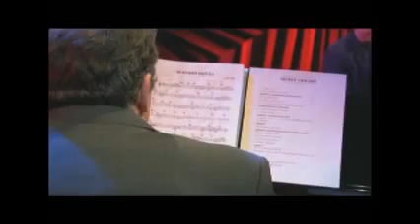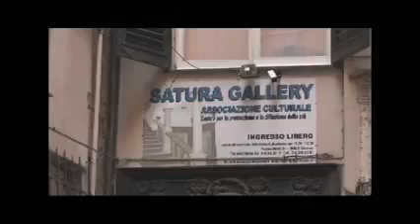LIGURIALIVE 4 OTTOBRE.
Questa settimana abbiamo avuto la fortuna e l'onore di avere nostra ospite ANDREA CELESTE che ci ha parlato di se e ci ha presentato il suo nuovo disco.
Il nostro Gabriele con la sua solita simpatia e charme l'ha incontrata nello studio
ZERODIECI.

Non poteva mancare lo ZIO D'AMERICA RISTIRANTE PIZZERIA TABACCHERIA  aperto 24 ore su 24.
Le nostre telecamere Sabato sera hanno immortalato i momenti piu belli.

Questa settimana siamo stati a savona al SAVONA CAFE' dove prendeva il via un appuntamento che a Savona non avevamo mai visto e che sicuramente fara' divertire i savonesi.

e infine come sempre un altro grande spettacolo del CARIBE CLUB di Genova